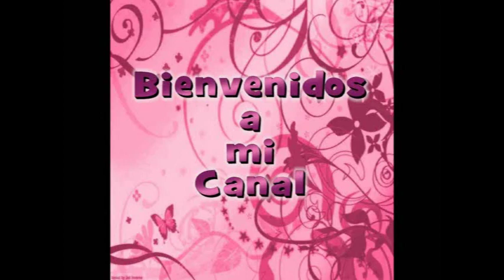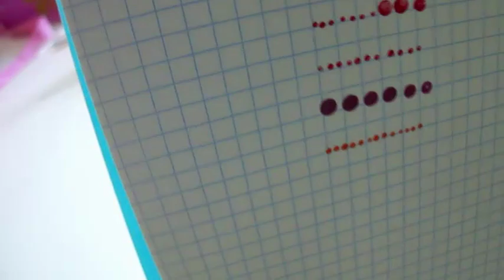•sustitutos del dotting tool•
°º¤ø,¸¸,ø¤º°`°º¤ø,¸ Ðe§pLéGaMe °º¤ø,¸¸,ø¤º°`°º¤ø,¸

Holaa! Este video es de los objetos que he encontrado que sustituyen al dotting tool en caso de no tenerlo. Gracias por verme y apoyarme!! Un besazoooo

♥♥♥♥♥♥♥♥♥♥♥♥♥♥♥♥♥Os kiero♥♥♥♥♥♥♥♥♥♥♥♥♥♥♥♥♥